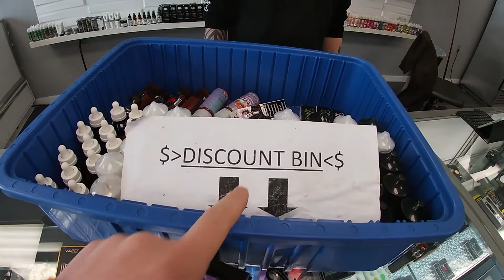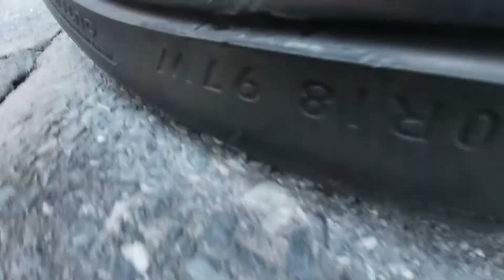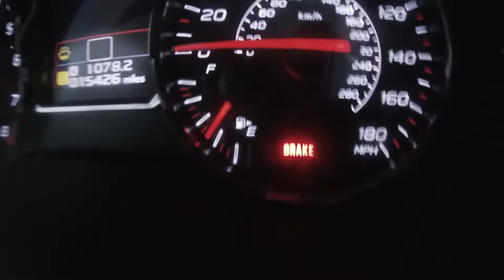My First Actual Vlog!